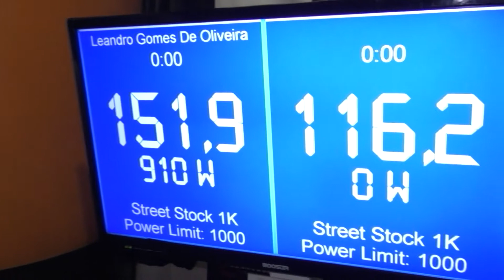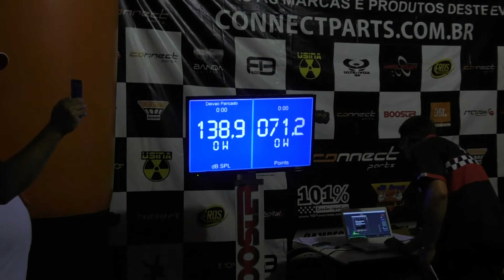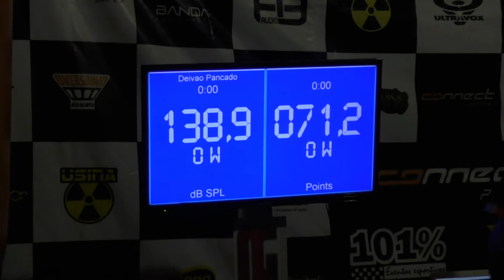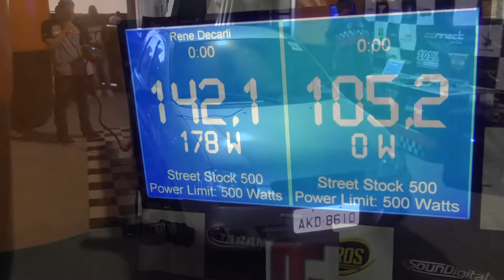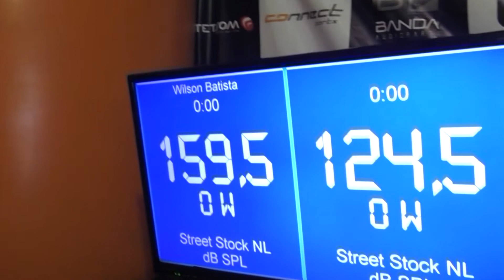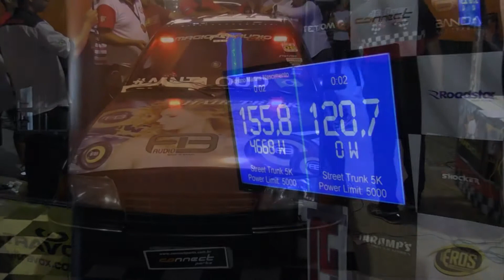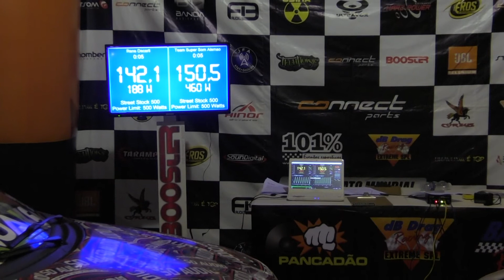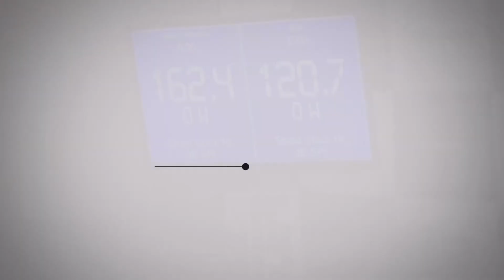Medições no db Sumaré-SP em abril de 2017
Veja como foram as medições no dB Drag de Sumaré no Mega Motor em abril de 2017.